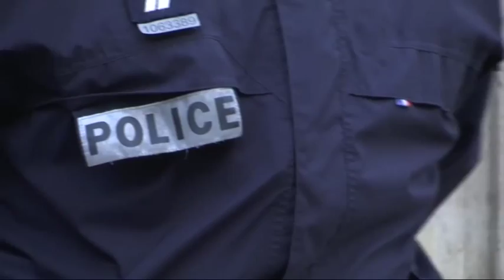KIM KARDASHIAN, JEFUITĂ LA PARIS